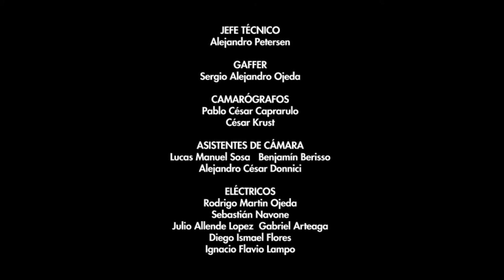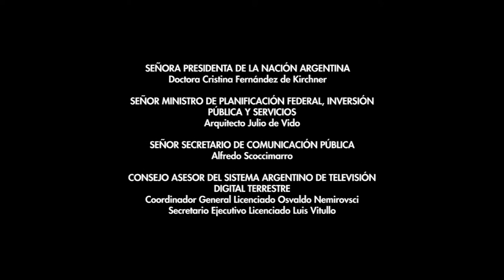ULTIMATUM Capítulo 01 - Serie TV Completa Comedia con Julieta Cardinali y Fernán Mirás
SINOPSIS
Vero y Gastón rondan los 40 años, están casados hace 15 y tienen dos hijos adolescentes. Estuvieron muy enamorados, pero la pareja se fue desgastando y las peleas volviéndose cotidianas. Cuando una absurda discusión arruina las vacaciones familiares, sus hijos les dan un ultimátum: ellos se mudarán temporalmente con sus abuelos, y la pareja tendrá diez días a solas para recuperar el amor o separarse.

REPARTO
Julieta Cardinali, Fernán Mirás, Hugo Arana, María Rosa Fugazot, Miguel Jordán, Fabián Mazzei, Maite Lanata, Laura Paredes, Silvina Luna, Sebastián Kirzner, Juan Ignacio Martínez, Ignacio Toselli, Abian Vainstein

IDEA ORIGINAL
Joana D'alessio, Andrés Rapoport
DIRECCIÓN
Jorge Bechara
AUTOR
Andrés Rapoport
EQUIPO AUTORAL
Santiago Szulman, Matias Abramowicz, Malena Fainsod
PRODUCCIÓN
Joana D'alessio
FOTOGRAFÍA
Germán Drexler
DIRECCIÓN DE ARTE
Natalia Mendiburu
VESTUARIO
Flora Caligiuri
MAQUILLAJE
Valeria Bredice
PEINADO
Fernando Sotelo
SONIDO
Fabián Munne
EDICIÓN y MUSICALIZACIÓN
Alejandro Alem, Alejandro Parysow
JEFE DE PRODUCCIÓN
Augusto Greco
ASISTENTE DE DIRECCIÓN
Fernando Alcalde
COORDINADORA DE PRODUCCIÓN
Malena Fainsod
CASTING
Pablo Ini, Mora Recalde
PRODUCTORA
Bastiana Films / TV Pública